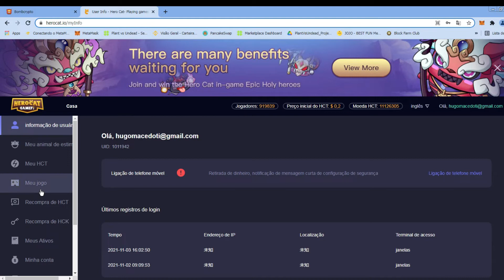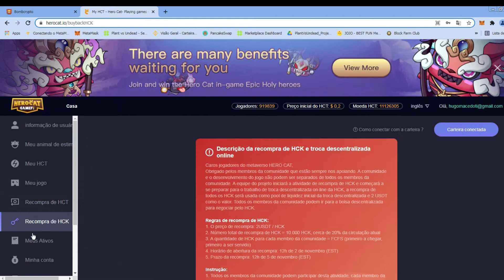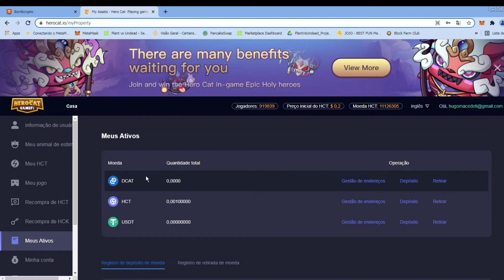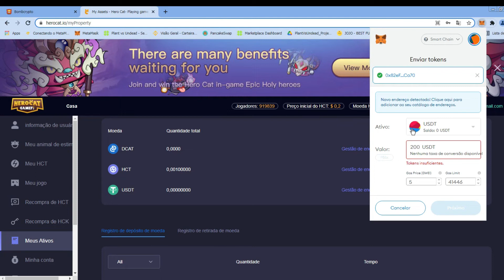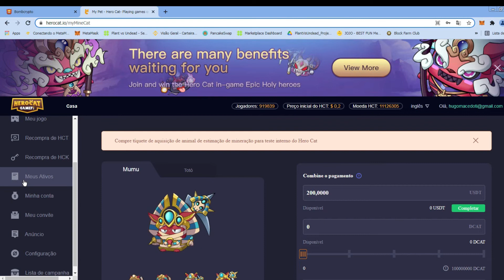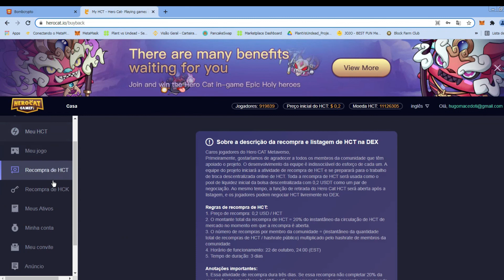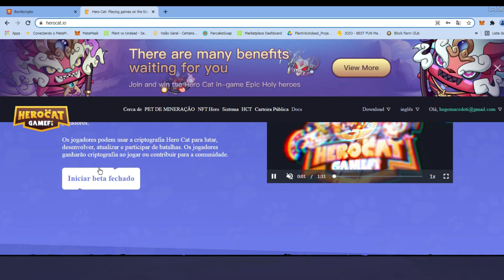HERO CAT COMO COMPRAR? OS PREÇOS ESTÃO SUBINDO ! VALE A PENA ENTRAR NO HERO CAT? DEPOIMENTO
✅Duvidas me segue no insta e me chame no direct

​​ ganhedinheironainternet​​ rendaextra​​  ganhardinheiroonline​​  comoganhardinheironopaypal​​ comoganhardinheironainterne​​